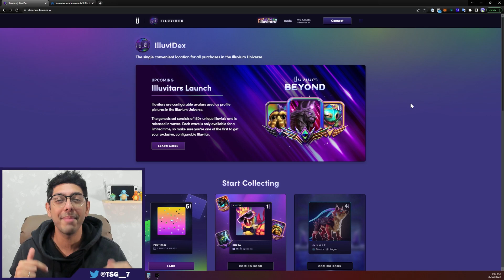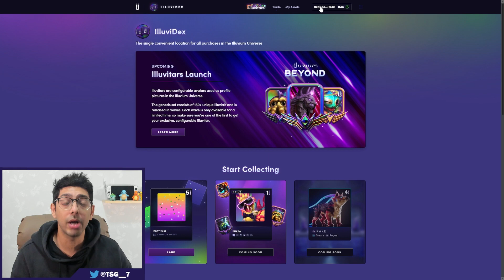ULTIMATE GUIDE : SET UP IMX WALLET FOR ILLUVITARS | ILLUVIUM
Are you excited about the upcoming Illuvitars sale on Immutable X? If you want to participate, you'll need to set up an IMX wallet first. In this tutorial, I'll guide you step-by-step through the process of creating an IMX wallet, adding funds to it, and getting ready for the sale. Whether you're a seasoned crypto enthusiast or a newcomer to the space, you'll find this video easy to follow and informative. Don't miss your chance to own one of these amazing Illuvials-inspired NFTs! Watch the video and get ready for the sale.

Illuvium is an NFT crypto game that is Play to Earn. It is built on the Ethereum Blockchain and utilizes the cryptocurrency ILV. The ILV crypto token can be used for staking, DAO governance voting, and entitles one to revenue distribution from the crypto game when staked.